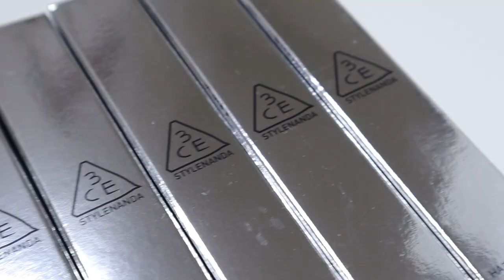3CE 헤이지 립 클레이 전색상 | 쓰리씨이 ✨미친 대존예 신상 매트립✨발색❤️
| 𝙥𝙧𝙤𝙙𝙪𝙘𝙩 |

3CE hazy lip clay
쓰리씨이 헤이지 립클레이

BUTTER BEIGE 버터 베이지
PAINTINGCOT 페인팅콧
COMMON STRANGER 커먼 스트레인저
WHIP RED 휩 레드
HIPAMINE 힙파민
MAUVBROWN 모브라운
CHERRY FLUFF 체리 플러프
TYPEGIRL 타입걸
WARM BROWNIE 웜 브라우니
PLUM PUDDING 플럼 푸딩

| 𝙛𝙤𝙡𝙡𝙤𝙬 𝙢𝙚 |